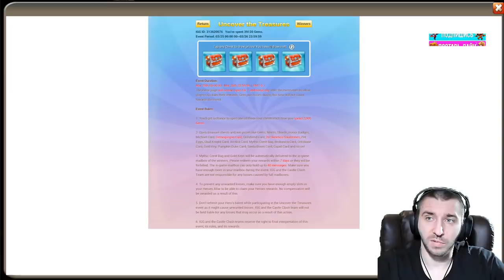ПОЛУЧАЕМ МЕГА БОНУС ОТ IGG \ БИТВА ЗАМКОВ \ CASTLE CLASH